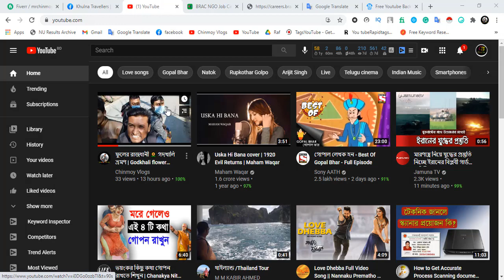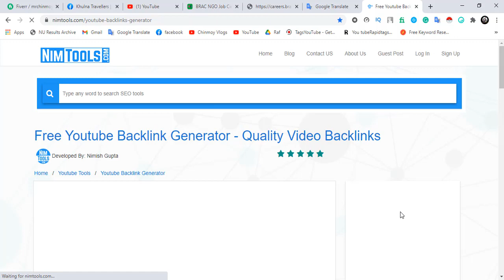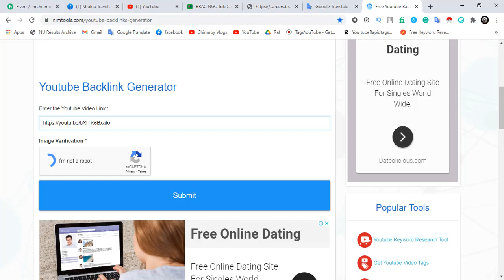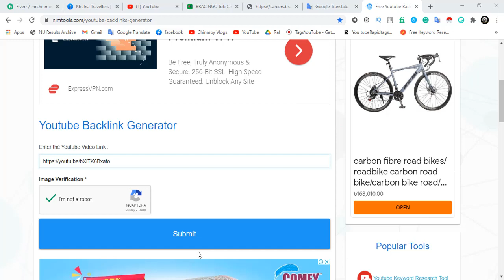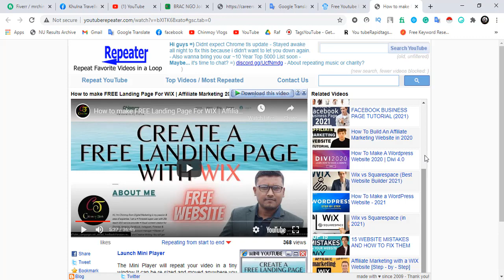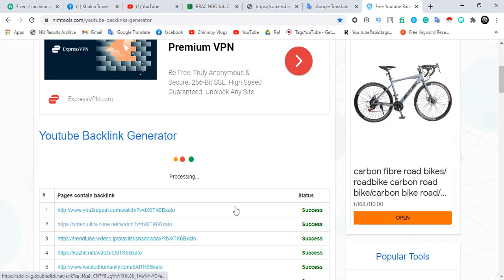Youtube Marketing Bangla Tutorial in 2021 | Youtube Video Marketing A to Z Bangla Tutorial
YouTube marketing is often overlooked by social media marketers. Some think YouTube counts as a social media network. Others see it as more of an online video platform.

Chinmoy Tech Tech is technology-based Youtube channel in Bangladesh. It mainly uploads all types of tech tutorial, tech updates, youtube tips and guide, mobile tips and settings, android apps review, unboxing and review in Bengali.